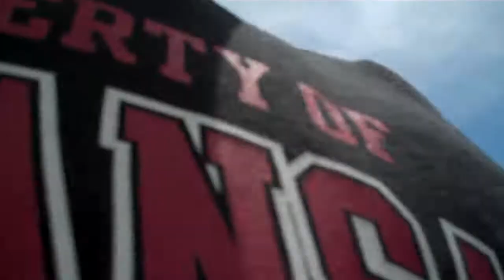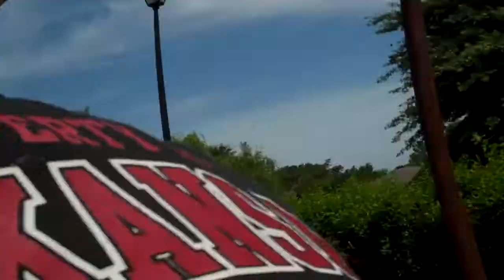HOMER SIMPSON AND STEWIE GRIFFIN TAKE OVER!!!